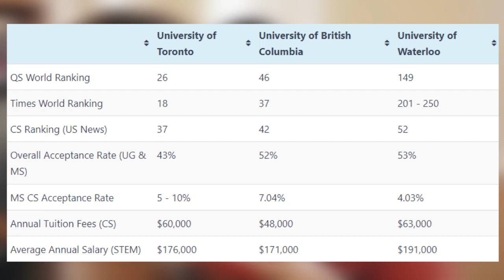UoToronto vs UBC vs Waterloo? Which is the best for CS?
Canada which is nowadays a champion of education offers us a number of universities, and students from various corners of the world are flocking there for quality studies. And when it comes to STEM (Science, Technology, Engineering, and Mathematics), Canada certainly plays the trump card, obviously because its universities especially the University of Toronto, the University of Waterloo, and the University of British Columbia have been spawning ace engineers, mathematicians, scientists, and technologists.

Now the question is: if you are to select one among the three universities how do you know which one matches your requirements for studies, and other concerns so you may know which one you tick for. In fact, it is really a fix until and unless you get the whole hog of information about each of the universities, right? Here you will find answers to all your needs